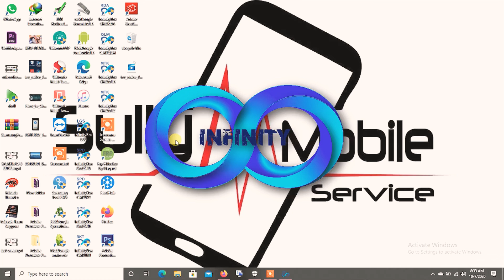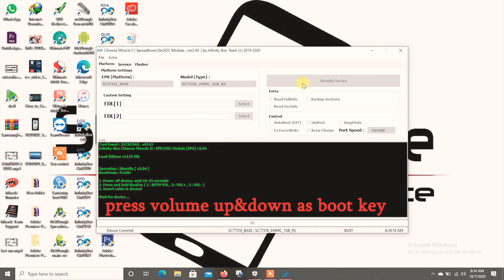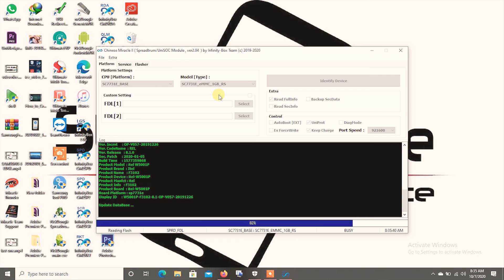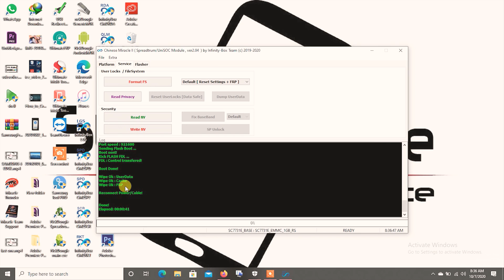Itel A33 reset frp on cm2 mtk